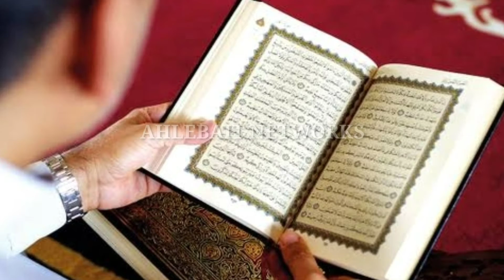DUA 15th RAMAZAN (TARJUMA) • DAILY DUA OF MAAHE RAMAZAN